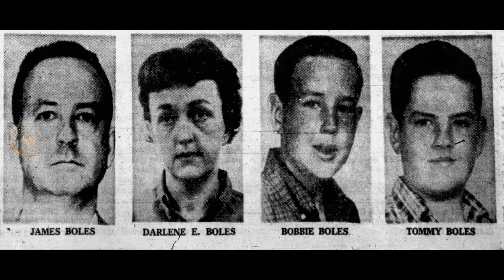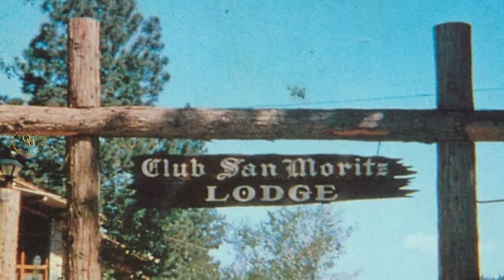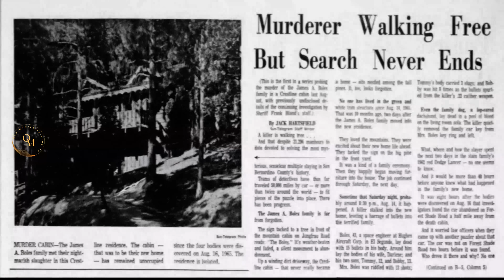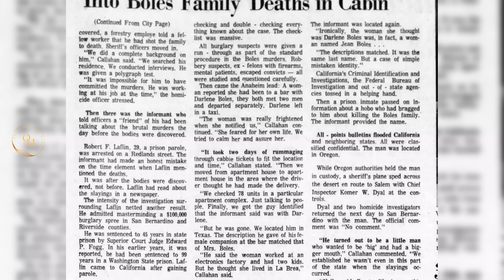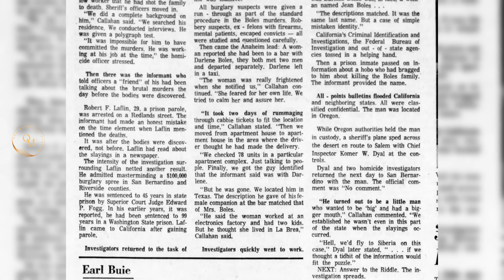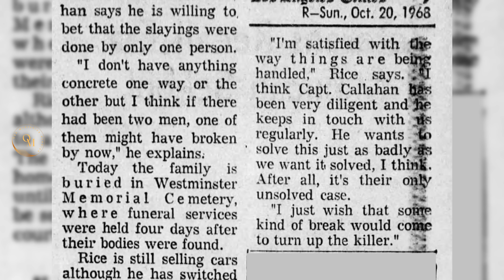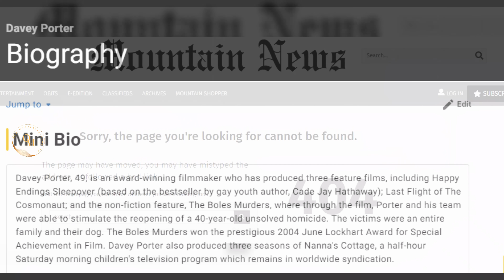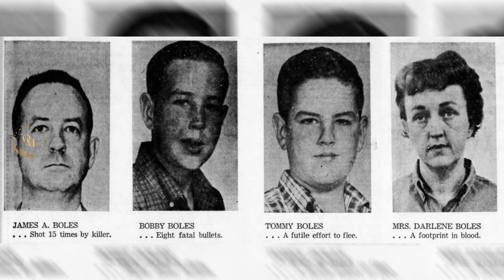Uncovering the shocking details of the Boles Family Murders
The Boles family murder took place in August 1965, in Crestline, California. James Boles, his wife Darlene, and their two sons, 13-year-old Robert and 12-year-old Thomas, were found shot to death in their cabin. They were discovered two days later when they failed to return home, prompting a family member to check on them. Despite an extensive investigation, including interviewing neighbors and examining potential suspects, the case remains unsolved. No clear motive was ever identified, and the primary suspect at the time was eventually ruled out. This brutal crime left the local community in shock and remains one of California's haunting cold cases

All negative comments about victims or the story will immediately be deleted. If negative comments become a pattern, then you will be blocked from my channel. Please be kind and respectful.

👉All photos with the video remain the property of their respectful owners. If one of your photos is featured here without attribution, please leave a comment on the video, and full credit will be given.

All source information is available upon written request detailing the reason for requesting.

In my videos, I do my very best to research mostly from what I find online or from available articles. If I personally speak to anyone directly involved in the case, I will mention that in the video.

Chapters
00:00 – Introduction
00:33– Friday the 13th:
01:50 – The Boles Family:
03:03 - Crestline and the Cabin
05:55 – Discovering the Bodies
06:57 - The Crime Scene
09:10 – Dead Ends Abound
12:43 – Investigative Challenges
13:45 - A Return to the Scene of the Crime
15:44 – Theory #1: Corporate Espionage Gone Wrong
17:45 - Theory #2: The Zodiac Killer
19:22– Theory #3: Jilted Lovers
20:23 – Theory #4: Impatient Heirs
22:04 – Theory #5: A Thrill Kill
22:51 - Swirling Rumors & Disappearing Sources
25:32- An Ice-Cold Case
26:28 – The End

"The Unsolved Case of the Boles Family Murders"